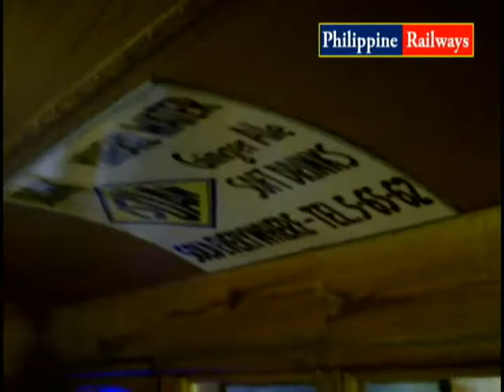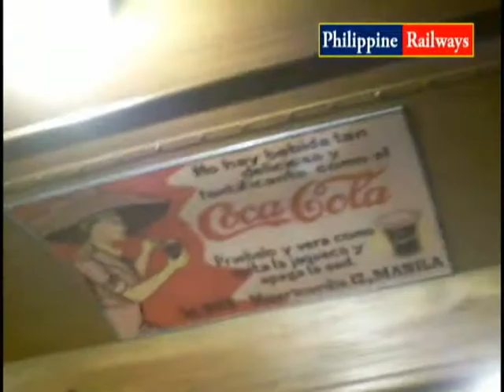MERALCO Railway museum (Part 2)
Ang Tren na ginamit sa Maynila noong pre war Manila.